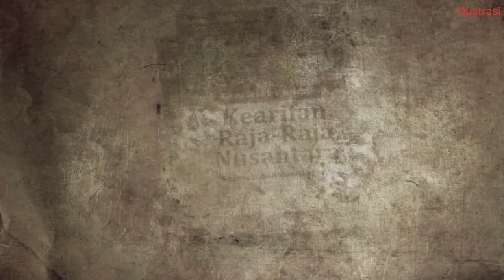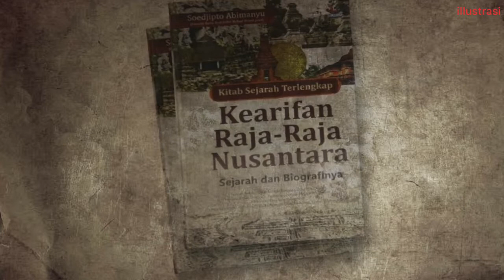🔴Kerajaan Tallo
Kisah kerajaan Tallo, hingga masa kejayaan Tallo - Gowa